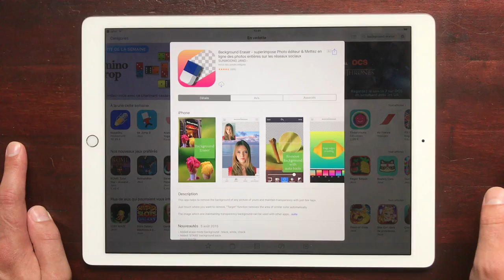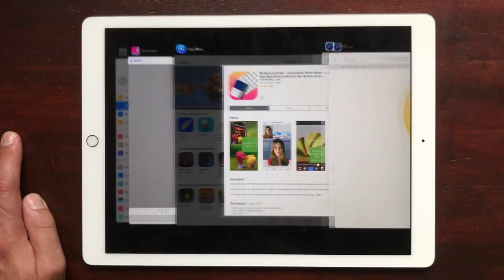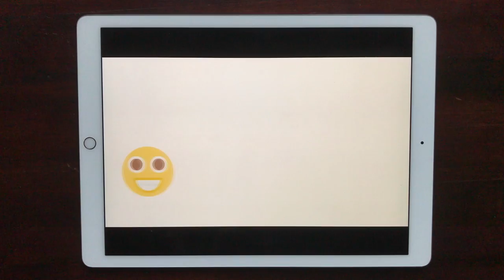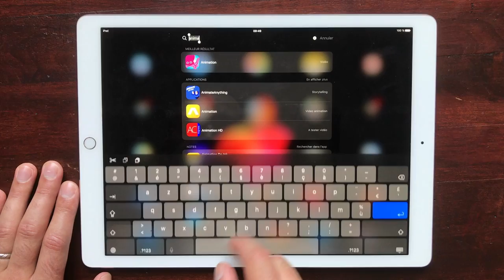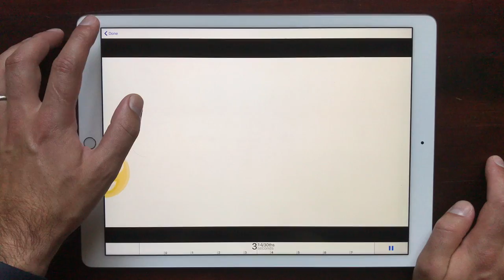TRANSITION d'IMAGES dans VIDEO avec DO INK (iOS)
Faire venir des images dans une vidéo avec une transition de type "Glisser" ou encore animer une image avec les apps ANIMATION et GREEN SCREEN par l'éditeur DO INK. Ce n'est pas la solution la plus simple ni la plus qualitative mais la moins onéreuse que j'ai trouvée pour iOS.